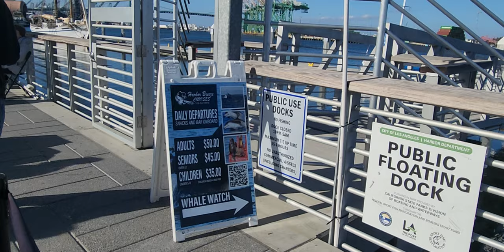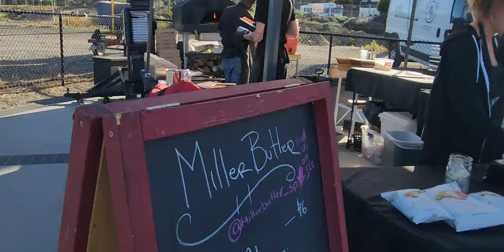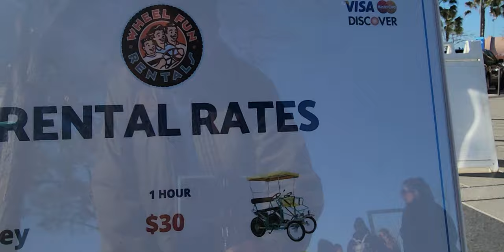Muelle de San Pedro, Vicitando con mi esposa